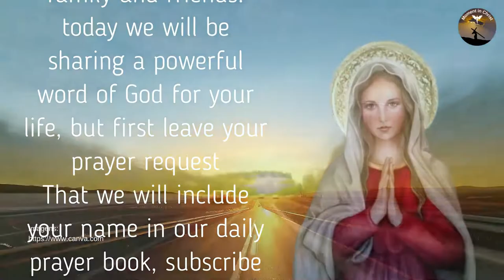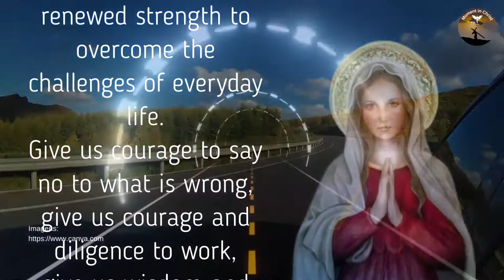Evening prayer for the family - Powerful Psalms and Prayers 🙏🙏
New Videos - Monday to Sunday 06:30 and 18:30

May the peace of God be with you and your family and friends.
today we will be sharing a powerful word of God for your life, but first leave your prayer request

Evening prayer for the family

Lord our God, stay with us, in our home and protect our family.
We are grateful for your protection and faithfulness.
We ask for a special blessing for all the family members. We need your love, company and direction.
May your good hand lead us along the paths we should walk.
Help us to love one another, always looking out for the well-being and unity of the family.
May differences, quarrels and arguments be put aside and forgiven.
May your love reign in our home, bringing peace, harmony and understanding.
Bless us all with renewed strength to overcome the challenges of everyday life.
Give us courage to say no to what is wrong,
give us courage and diligence to work,
give us wisdom and understanding to live and obey your Word,
always being good examples in character, faith and love.
Bless all our loved ones, beloved Lord...
To parents, children, siblings, grandparents and grandchildren, grant health and whatever is necessary in their lives,
to grow in the grace and knowledge of Jesus.
So we beg you and we thank you,
Amen!